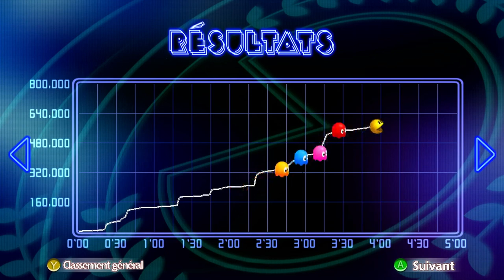Pac-Man Championship Edition DX + Manhattan Score Attack: 5 min PC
Pac-Man Championship Edition DX +
Manhattan | Score Attack: 5 min